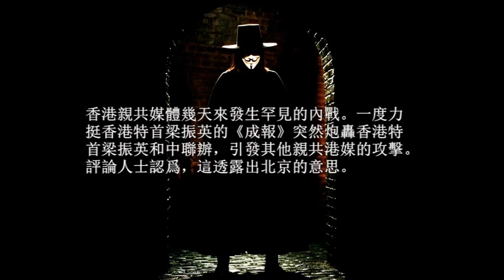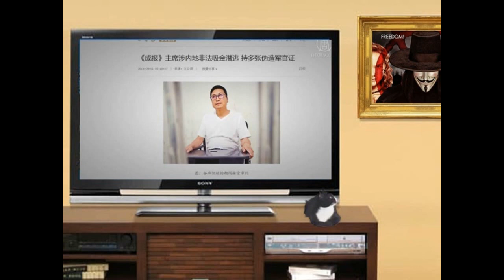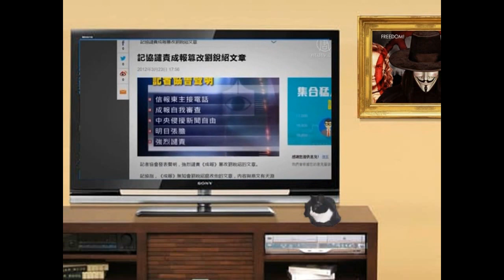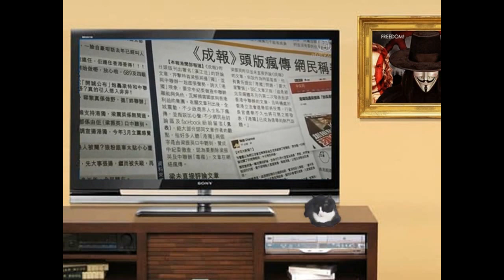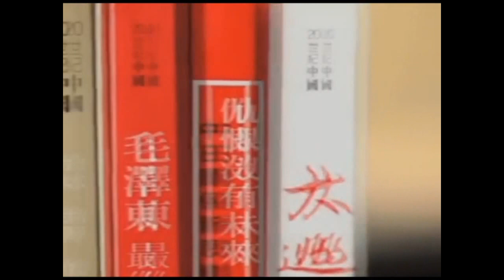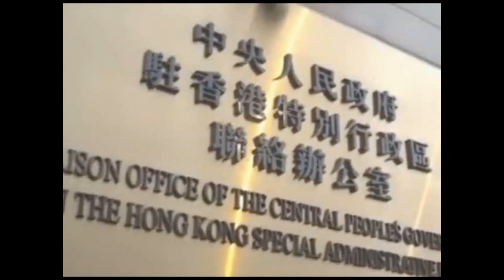【紅朝秘聞】習陣營勢力介入: 香港親共媒體《成報》調轉炮口猛轟香港特首梁振英和中聯辦 引發港媒罕見火拼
習陣營勢力介入  香港親共媒體《成報》開始炮轟香港特首梁振英和中聯辦 引發罕見內戰

來源：NTD  港媒